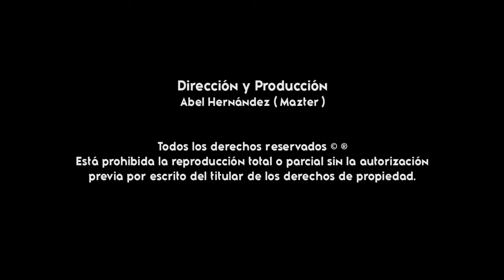Corrido De Juan Carlos Carrasco - Tropical Atoyaquillo, Vol. 1 (2022) ( Gigantes De La Costa )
TEMA: Corrido De Juan Carlos Carrasco
ARTISTA: Tropical Atoyaquillo del Sr. Evodio Zarrazuela Velasco de San Lucas Atoyaquillo
CONTRATACIONES: 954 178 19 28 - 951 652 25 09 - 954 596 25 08
AÑO: 2022
DISTRIBUIDO POR: Gigantes de la Costa
PARA PUBLICIDAD AUDIOVISUAL: 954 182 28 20 ( WHATSAPP )